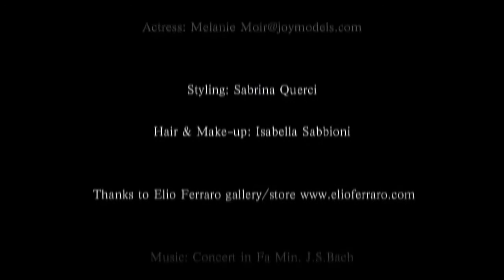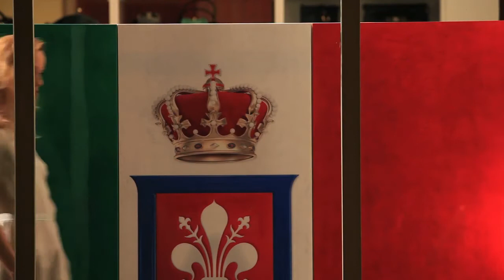trough-the-windows.mp4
direction & editing Michel Vandelli
photo & lighting Mario Mattioli
styling Sabrina Querci
hair & make-up Isabella Sabbioni